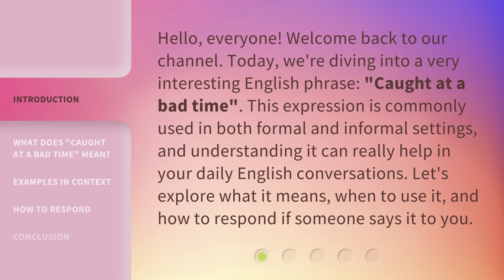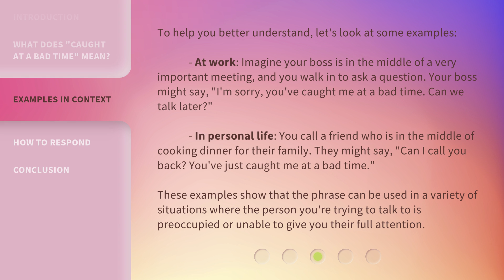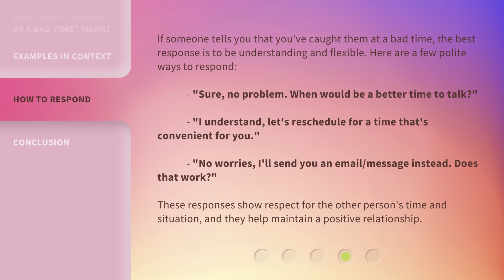Understanding the Phrase "Caught at a Bad Time"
Timing Troubles: Decoding 'Caught at a Bad Time' • Unravel the meaning behind the common phrase 'Caught at a Bad Time' and learn how timing can impact our lives in unexpected ways.

00:00 • Introduction - Understanding the Phrase "Caught at a Bad Time"
00:34 • What Does "Caught at a Bad Time" Mean?
00:59 • Examples in Context
01:41 • How to Respond